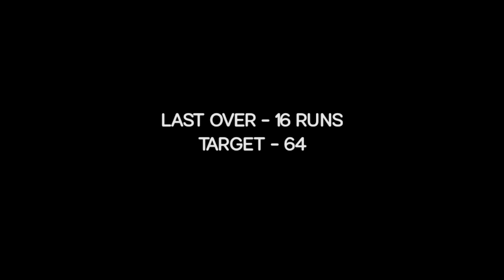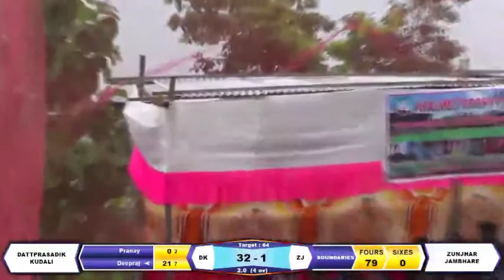ZUNJAR JAMBHARI VS DATTAPRASADIK KUDALI | KALIMS FIVES TOURNAMENT PADAVE 2022